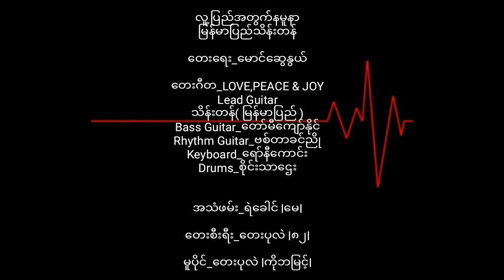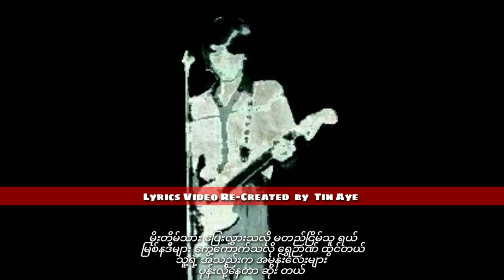မြန်မာပြည်သိန်းတန် လူ့ပြည်အတွက်နမူနာ (1982)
လူ့ပြည်အတွက်နမူနာ
မြန်မာပြည်သိန်းတန်

တေးရေး_မောင်ဆွေနွယ်

တေးဂီတ_LOVE,PEACE & JOY
Lead Guitar
သိန်းတန်( မြန်မာပြည် )
Bass Guitar_တော်မီကျော်နိုင်
Rhythm Guitar_ဗစ်တာခင်ညို
 Keyboard_ရော်နီကောင်း
Drums_စိုင်းသာဌေး

အသံဖမ်း_ရဲခေါင် lမေl

တေးစီးရီး_တေးပုလဲ l၈၂l

မူပိုင်_တေးပုလဲ lကိုဘမြင့်l

Credit_photo/cover(s)
Audio credit_၇၀၊၈၀၊၉၀
Re-Created_Tin Aye